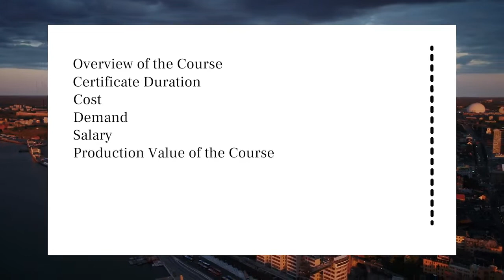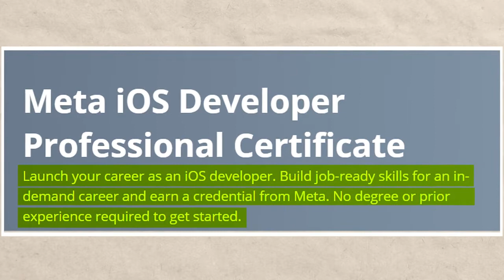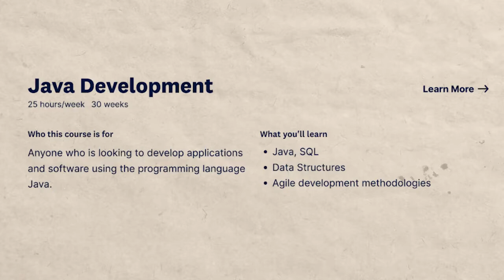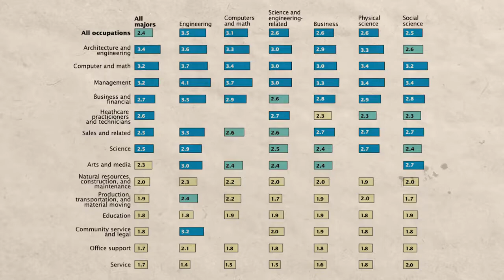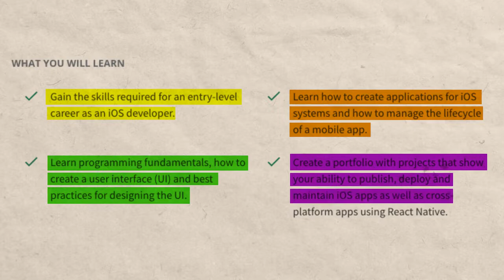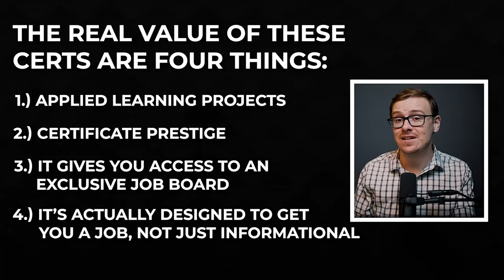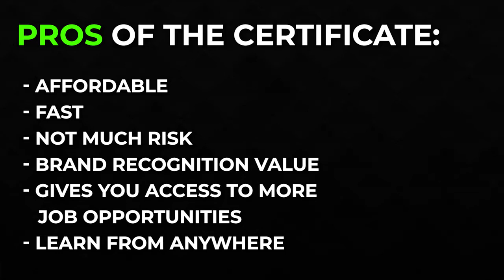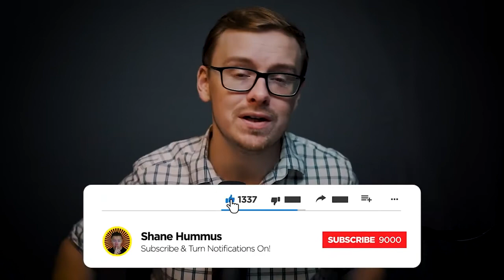META Certificate Review First Look At META’s NEW App Developer Courses!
LIMITED TIME Back to schools promo (Just saw this after I'd already recorded the video! $299/year for Coursera PLUS, will only be available for a short period of time)